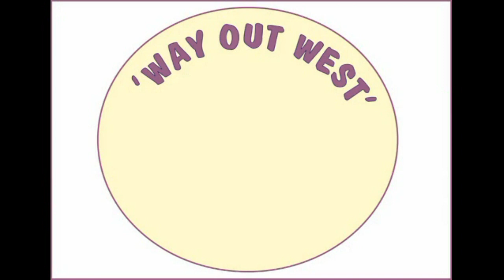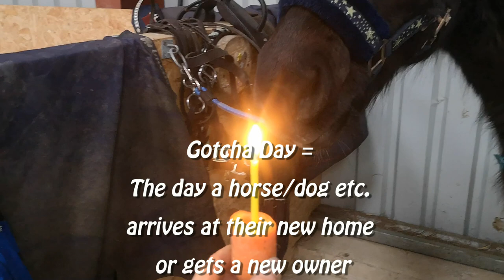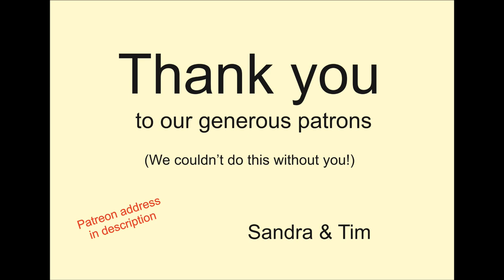Farm life in February 2023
February was full of life - from birth to death...

This is our other channel - Way Out West Workshop Stuff

here's our two online stores where you can see some of the craft things we make and sell..